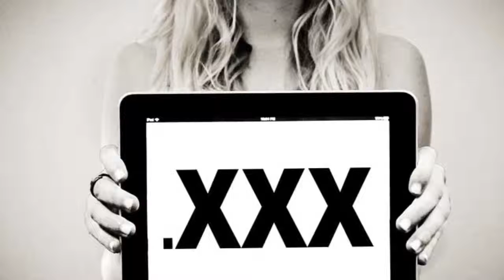পর্ণ ইন্ডাষ্ট্রী নিয়ে অজানা কিছু তথ্য জেনে নিন আজই News Today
ভিডিওটি ভালো লাগলে লাইক কমেন্ট ও শেয়ার করতে ভুলবেন না।